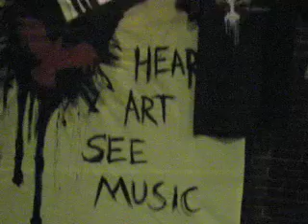Transpire Project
Scott (from the Transpire Project) painting on tour with Shawn Mcdonald